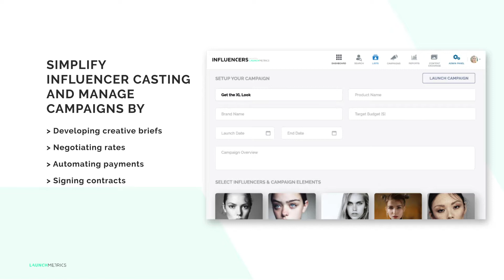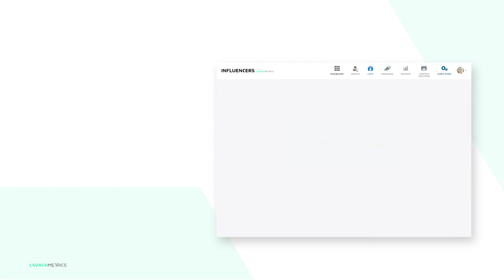Influencers Relationship Management by Launchmetrics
Manage influencer relationships and build effective marketing campaigns.